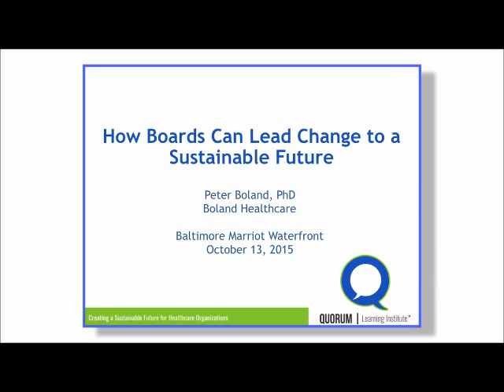Dr Peter Boland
Dr. Peter Boland has 28 years of healthcare industry experience. Dr. Peter Boland is an outstanding healthcare speaker.